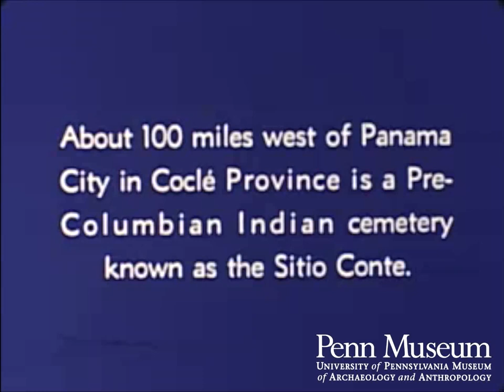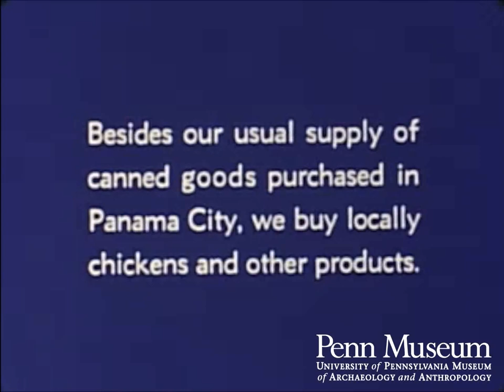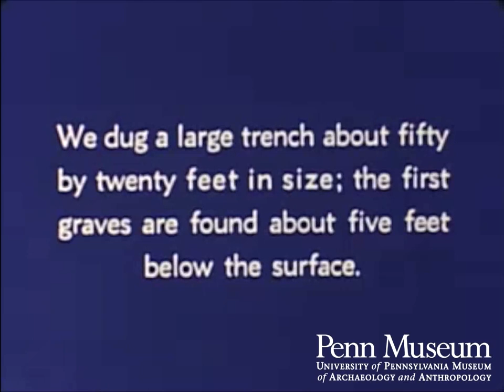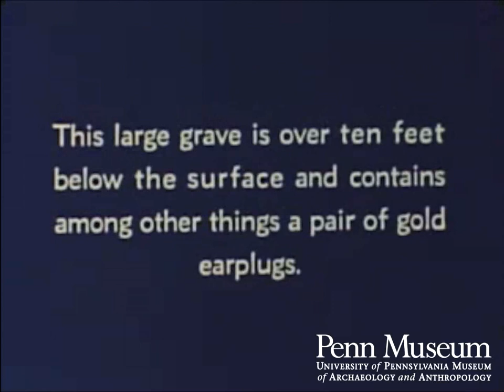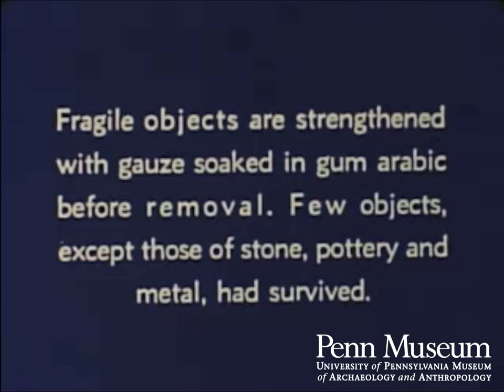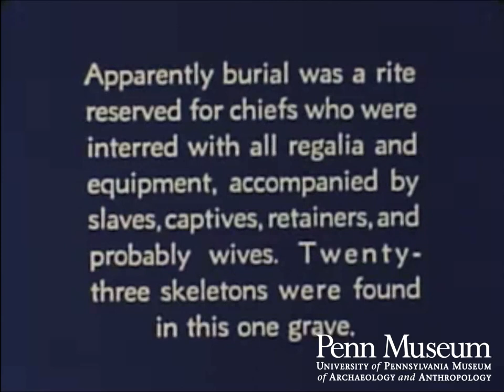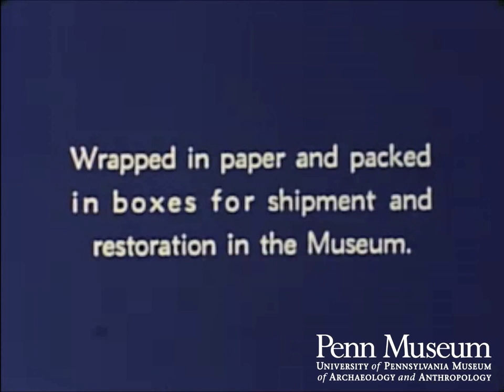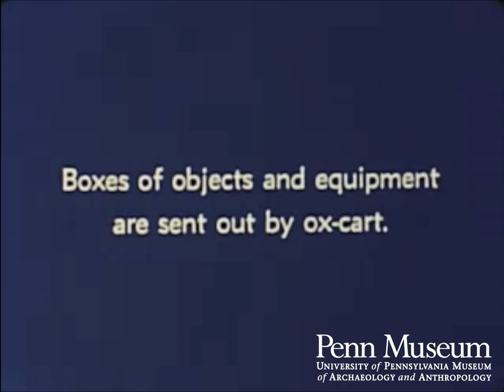University Museums Panama Expedition (1940)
"The University Museum's 1940 Panama Expedition"
Producer: UPMAA, Ted Nemeth